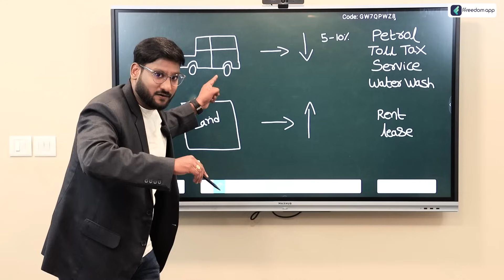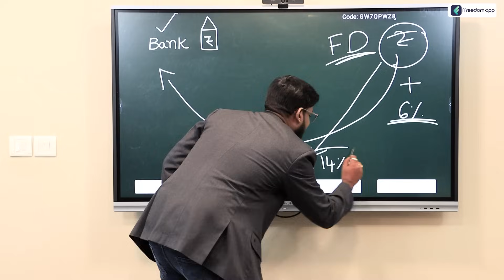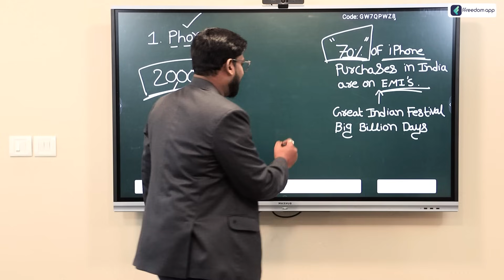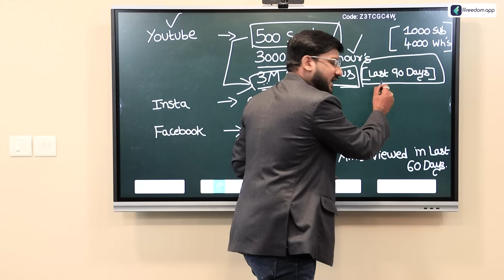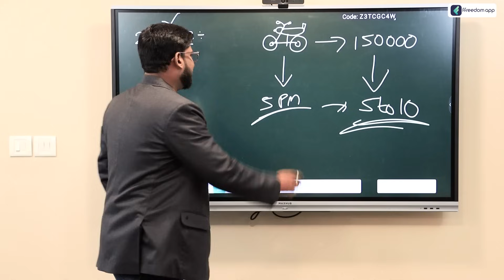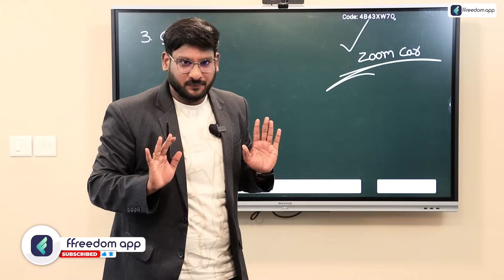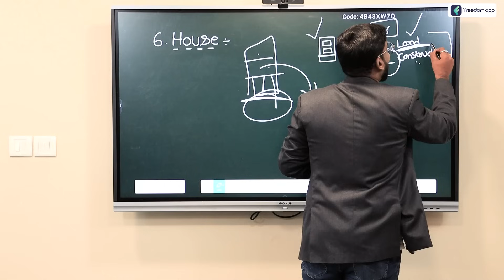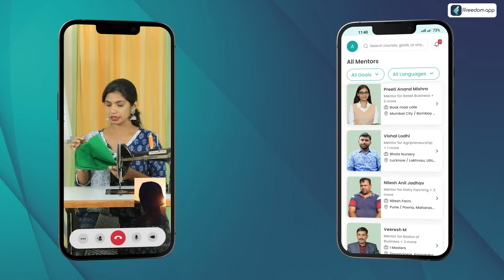How To Convert Liabilities Into Assets In Telugu - How To Earn Money From Mobile and Bike | Kowshik